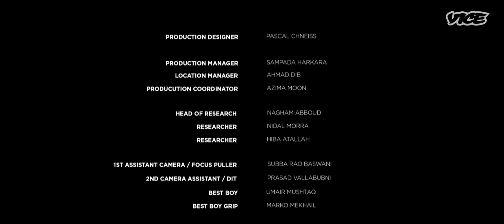How Food is Bringing People Together in The Emirates | It’s Possible: Food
Discover the culinary journeys of Hatem, Ramie, Orit, and Chef Saud, across the Emirates. An emotional story about food, flavor, laughter, and tears, unveiling a community coming together to achieve big dreams.